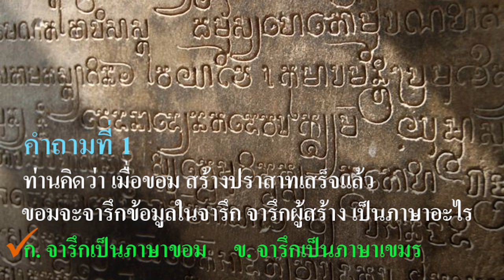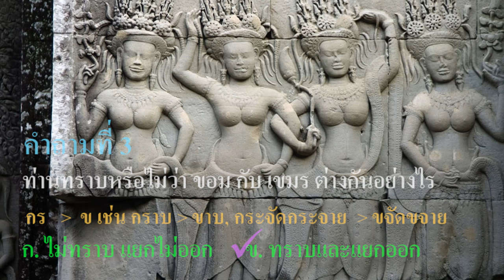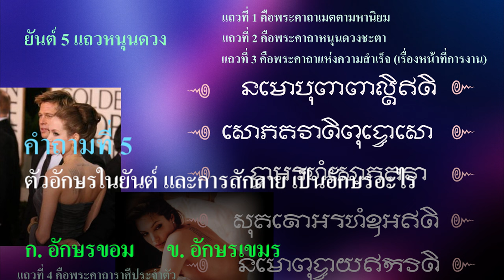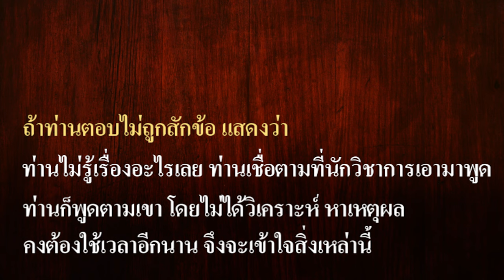Ep42 ตอบคำถาม 5 ข้อ เกี่ยวกับ ขอม และ เขมร (ท่านทราบหรือไม่ว่า ?!) # 1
คำถามที่ 1
         ท่านคิดว่า เมื่อขอม สร้างปราสาทเสร็จแล้ว ขอมจะจารึกข้อมูลในจารึก จารึกผู้สร้าง เป็นภาษาอะไร

คำถามที่ 2
คำนี้อ่านว่า อย่างไร

คำถามที่ 3
ท่านทราบหรือไม่ว่า ขอม กับ เขมร ต่างกันอย่างไร

คำถามที่ 4
คนในจังหวัดศรีสะเกษ สุรินทร์ บุรีรัมย์ พูดภาษาอะไร

คำถามที่ 5
ตัวอักษรในยันต์ และการสักลาย เป็นอักษรอะไร

สรุปว่า
ถ้าท่านตอบถูก 5 ข้อ แสดงว่าท่านเข้าใจคำว่า ขอม กับ เขมร เป็นอย่างดี
ถ้าท่านตอบถูก 3 ข้อ แสดงว่าท่านเข้าใจพอสมควร
ถ้าท่านตอบถูก 2 - 1 ข้อ แสดงว่าท่านเข้าใจเพียงเล็กน้อย
ถ้าท่านตอบไม่ถูกสักข้อ แสดงว่าท่านไม่รู้เรื่องอะไรเลย ท่านเชื่อตามที่นักวิชาการเอามาพูด ท่านก็พูดตามเขา โดยไม่ได้วิเคราะห์ หาเหตุผล คงต้องใช้เวลาอีกนาน จึงจะเข้าใจสิ่งเหล่านี้.